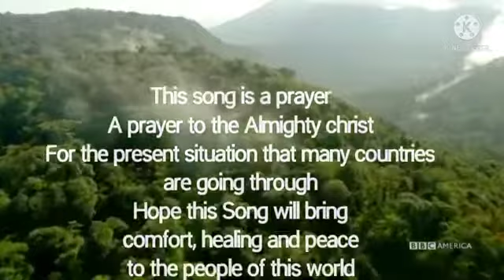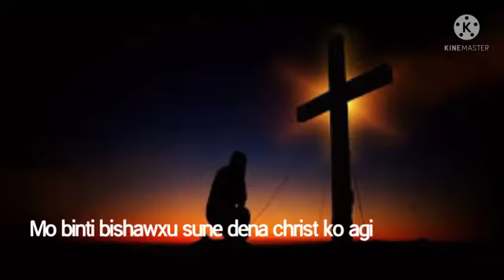New Nepali Christian Song!Amisha Baraily!2023!Heart Touching Song!Lyric:Royal Majhi!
New Nepali Christian Pandemic Song 2023

Singer-Amisha Baraily
Composer/Lyrics-Royel Majhi
Music Arrenger-Abhishek Bk

Thanks
Anisha Oroan &All Beacon Music Ministry Team Church Of God Makrapara
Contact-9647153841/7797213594